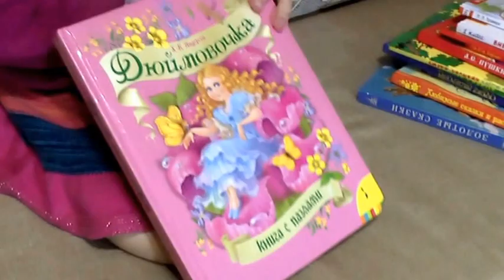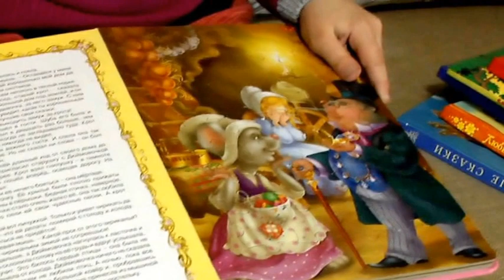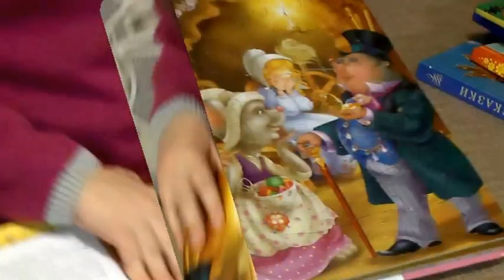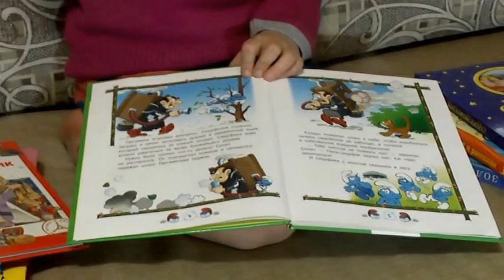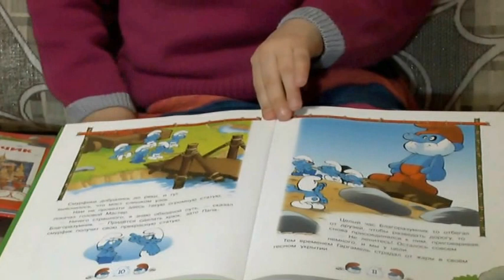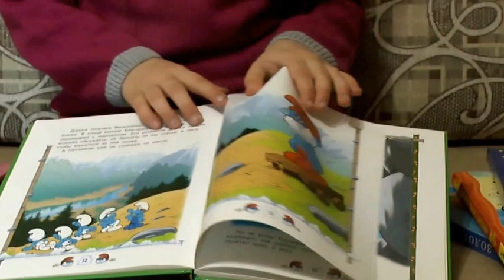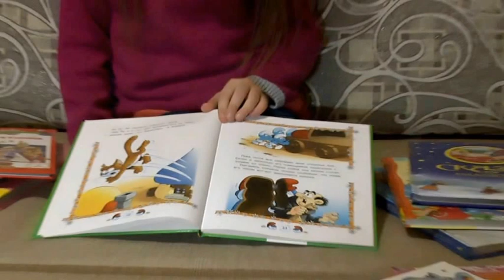обзор книг,самые любимые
Хочу рассказать вам, о некоторых из  моих любимых книг.Андерсена Дюймовочка +пазлы и сказка Смурфики-Это не с английского, а с шуточного "бельгийского" :-))) Слово smurf, которым обозначают гномиков, а также почти все слова в их языке, было придумано случайно художником-графиком André Franquin, который, обедая в разноязыкой компании, забыл слово "соль" и заменил его на schtroumpf. Позже, когда один из его товарищей, Pierre Culliford (известный под псевдонимом Peyo), работал над серией комиксов о гномах, идее и слову нашлось применение, но уже в форме smurf.